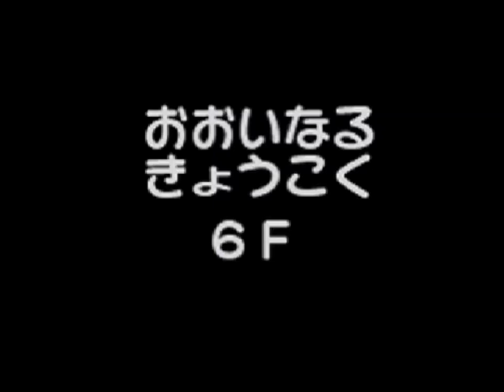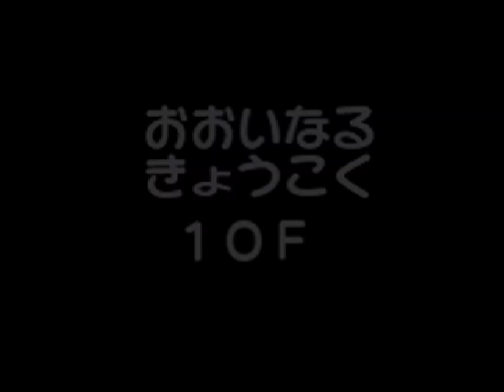【実況】ポケモン不思議のダンジョン 青の救助隊 その5